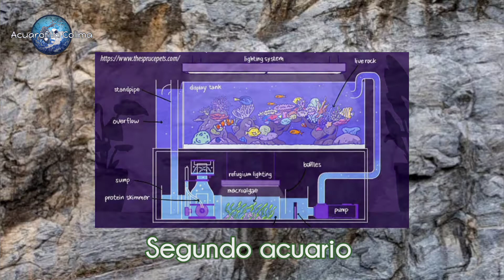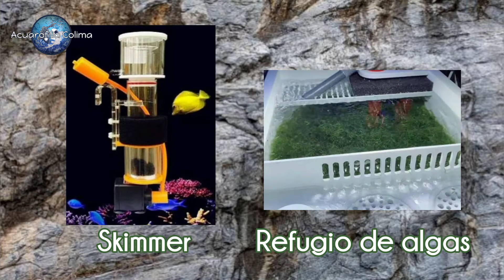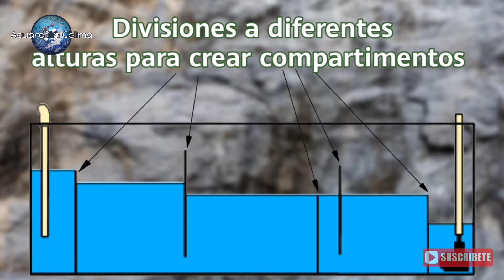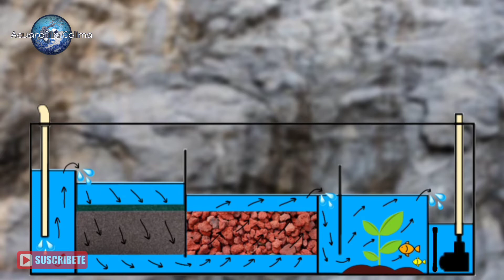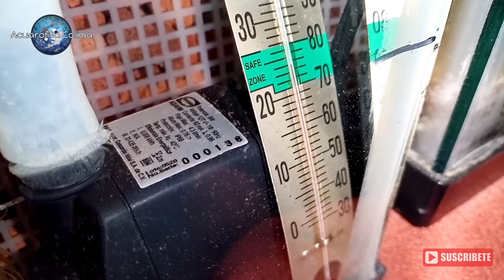filtro SUMP👀😁, que es y COMO FUNCIONA, poniendo a PRUEBA esta FILTRACIÓN 😌🐟🌿🐚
Explicación sobre este filtro SUMP, una pequeña demostración de su función. Uno de los mejores filtros a la hora de mantenimiento y cálida del agua.
Apoya a este canal con tu suscripción y hagamos de este canal una comunidad donde podremos aprender más y más sobre este fascinante mundo de la Acuarofilia. 😁🐟🌿🐚